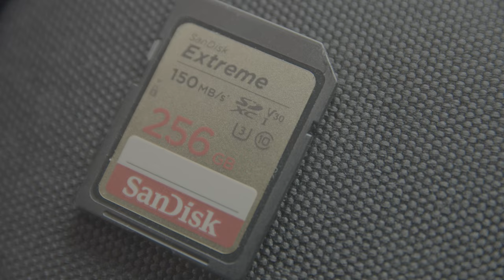救援軟體評價測試 4DDig 9